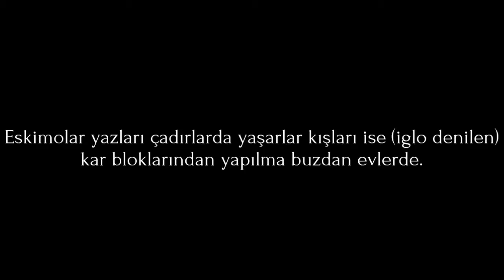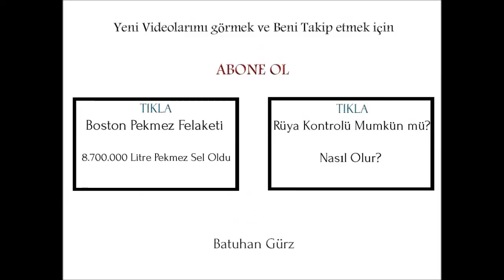Eskimolar Evleri Nasıl Isınır? (İglo)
İglo evlerinin ısınması için ısı yalıtımlarının çok iyi olması gerekir. Isı yalıtımı iyi yapılmış bir İglo evinin içinde Elbiselerinizi bile kurutabilirsiniz. Sıcaklığı 10 Derece olan İglo Evlerde vardır.